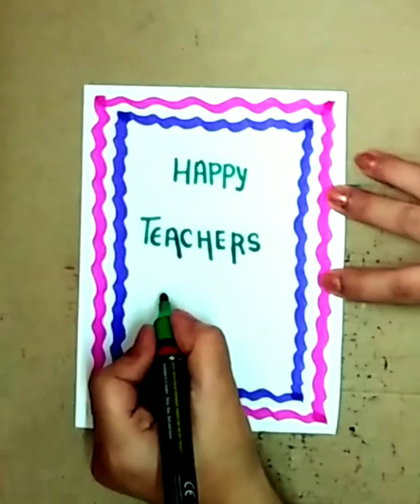Teachers Day Card Making || Teachers Day Drawing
Hello Friends..

About this video:
In India, 5th September is celebrated as Teachers' Day as a mark of tribute to the contribution made by teachers to the society. 5th September is the birth anniversary of a great teacher Dr Sarvepalli Radhakrishnan, who was a staunch believer of education and was a well-known diplomat, scholar, the President of India and above all, a teacher.

When some of his students and friends approached him and requested him to allow them to celebrate his birthday, he said, "instead of celebrating my birthday separately, it would be my proud privilege, if 5th September is observed as Teachers' day". From then onwards, the 5th of September has been observed as Teachers Day, in India.

So Here I am going to show you teachers day card making ideas. You can make it by only colouring too. So friends Follow it step by step and learn how to draw easy and simple teachers day card & i am sure you will be able to draw as Beautiful and attractive teachers day card as mine.

This lesson will provide you great ideas, using step by step tutorial so that you can easily learn how to draw teachers day card step by step in simple or easy way. Have fun as you sketch along with Art Club. 😄

I am sure that you guys are going to love and enjoy this teachers day card making tutorial.

Your likes, comments and share motivate me to prepare more crafting, sketching and remedies videos.

Keep WATCHING...
Keep LOVING...